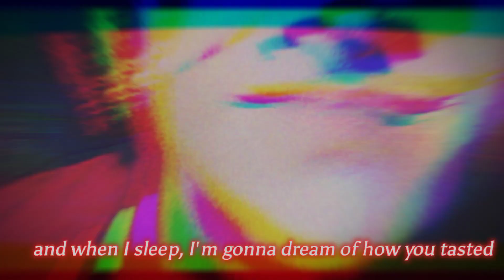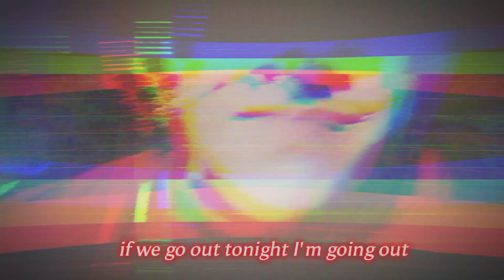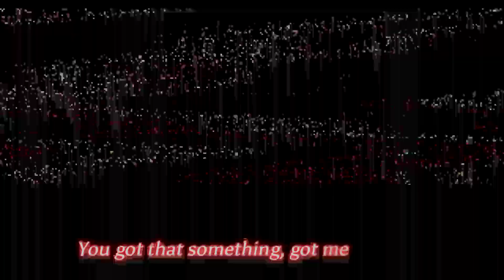Rafael Netto - Medicine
Here to take my medicine, take my medicine
Treat you like a gentleman
Give me that adrenaline, that adrenaline
Think I'm gonna stick with you

Rest it on your fingertips
Up to your mouth, feeling it out
Feeling it out

I had a few, got drunk on you and now I'm wasted
And when I sleep, I'm gonna dream of how you tasted

If you go out tonight, I'm going out
'Cause I know you’re persuasive
You got the salt and I, got me an appetite
Now I can taste it

We're getting dizzy
Oh, we're getting dizzy, oh
You get me dizzy, oh

Tingle running through my bones, fingers to my toes
Tingle running through my bones
The boys and the girls are in
I mess around with him
And I'm okay with it

I'm coming down, I figured out, I kinda like it
And when I sleep, I'm gonna dream of how you ride it

You got that something, I got me an appetite

You got that something, got me an appetite